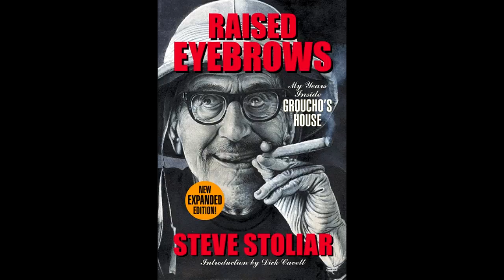Steve Stoliar talks about life with Groucho Marx and his book Raised Eyebrows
to get your book featured on the Radio.